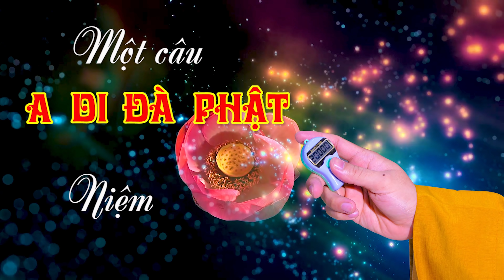186 Một câu A DI ĐÀ PHẬT niệm đến cùng- năm 2021-Tập 186. Ngày 17-04 Năm Tân Sửu 28-05-2021 DL)